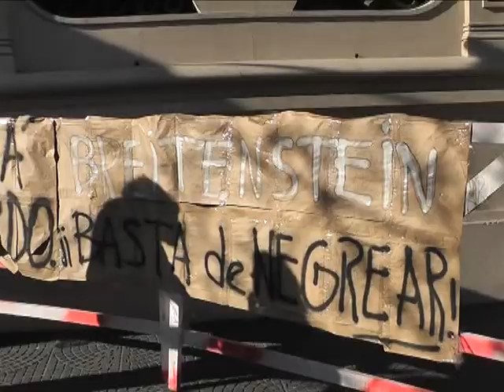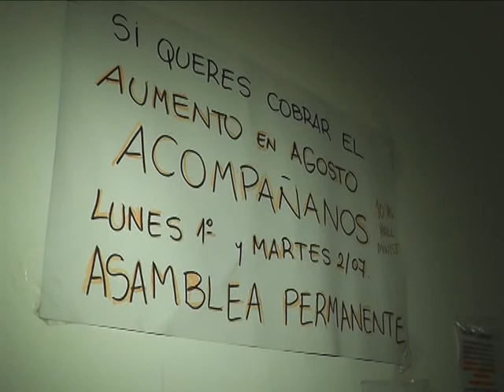RECLAMO EN PRODUCCION